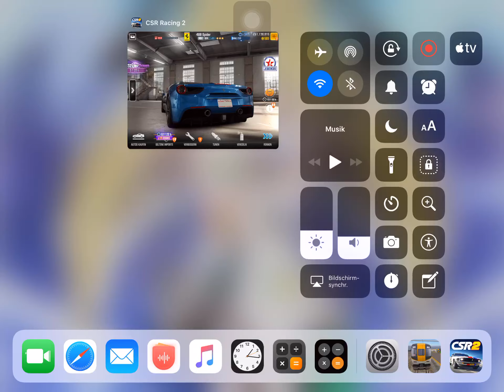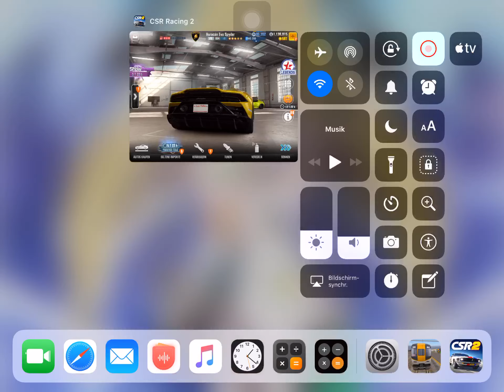CSR2 how to NOT get the Chiron Pur Sport